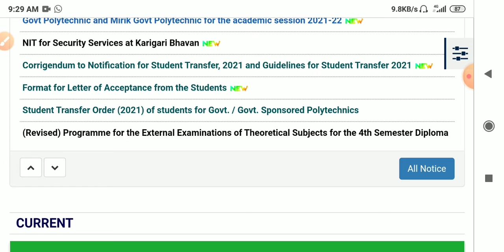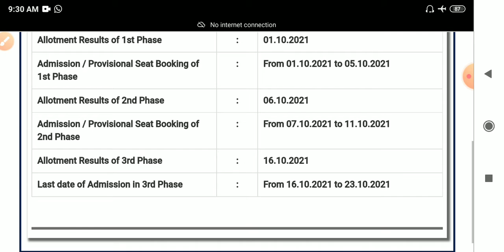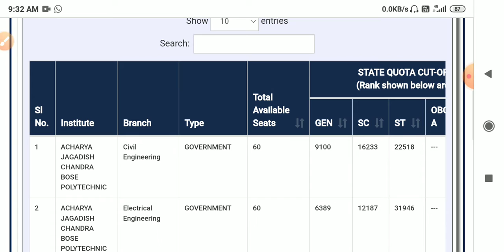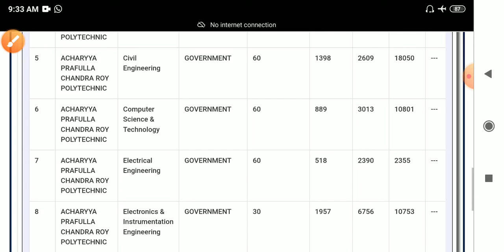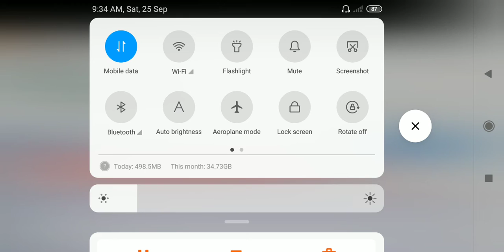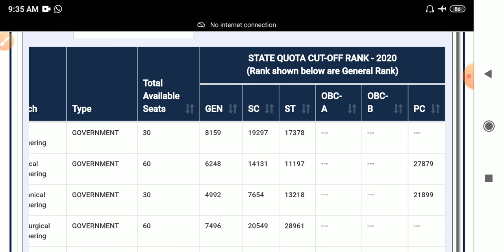Jexpo Councilling Date|Rank Wise College|কতো Rank হলে কোন কলেজ পাবে|Govt College List and Seat